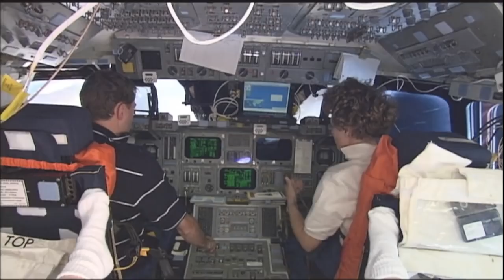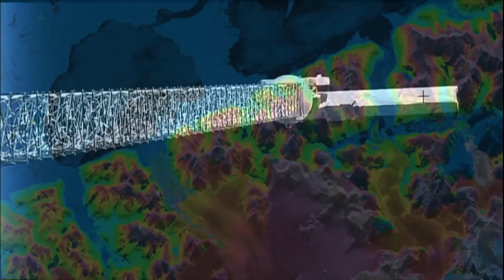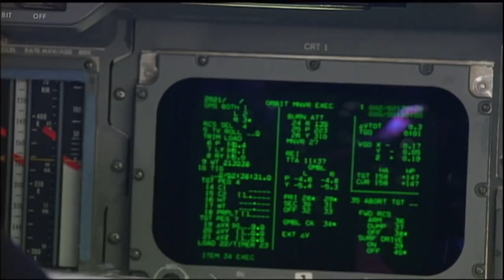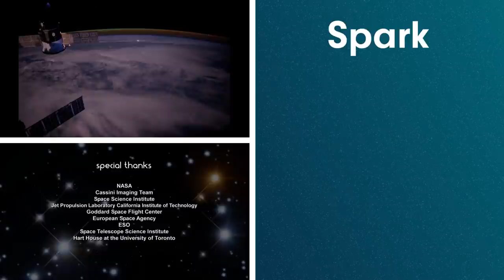The Evolution Of The Space Shuttle | Cosmic Vistas | Spark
For more than 25 years the shuttle was our ticket to space and our laboratory in orbit. So what did it teach us about its playground?
Season Three of Cosmic Vistas zooms in to focus on some familiar solar bodies within our reach. How well do we really know our celestial neighbours such as Saturn and Mars? What do we have yet to learn? With the help of satellite technology and the incredible shuttles that put them into orbit, many questions about our solar system's past and future are finally being answered by science.